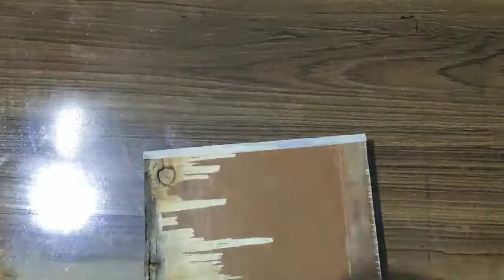Easy acrylic painting Tutorial |wall hanging | best out of waste | DIY unused wooden block painting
Sometimes things we find at home can be used as canvas for painting and it turns out good.
Hope you try this at home and share your views.